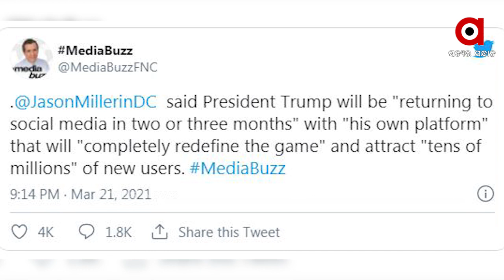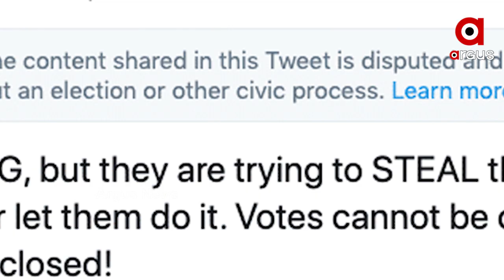ନିଜର ସୋସିଆଲ ମିଡ଼ିଆ ଆରମ୍ଭ କରିବେ ଟ୍ରମ୍ପ୍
ନିଜର ଏକ ସୋସିଆଲ ମିଡ଼ିଆ ପ୍ଲାଟଫର୍ମ ଆରମ୍ଭ କରିବେ ଡୋନାଲ୍ଡ ଟ୍ରମ୍ପ୍‌. କୋଟି କୋଟି ଲୋକଙ୍କ ପାଖରେ ପହଁଚିବାକୁ ଲକ୍ଷ୍ୟ. ପୂର୍ବରୁ ଟ୍ୱିଟର, ଫେସବୁକ୍ ଏବଂ ଅନ୍ୟ ପ୍ଲାଟଫର୍ମରୁ ବିତାଡ଼ିତ ହୋଇ ସାରିଛନ୍ତି ଟ୍ରମ୍ପ୍‌. କ୍ୟାପିଟଲ୍ ହିଲ୍ ହିଂସା ପରେ ଅଚଳ କରା ଯାଇଥିଲା ଆକାଉଣ୍ଟ.
ArgusNews National America Donald J. Trump